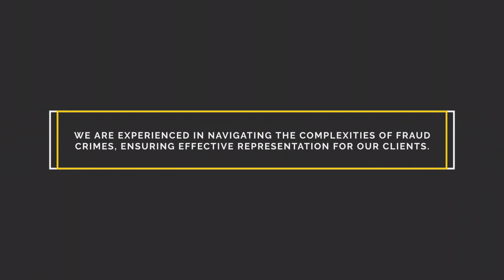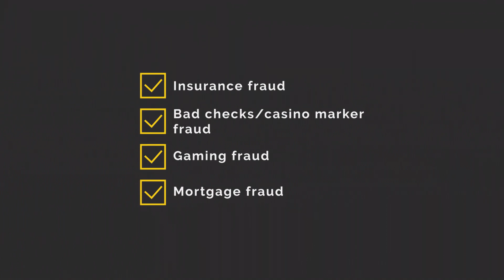Common Types Of Criminal Fraud Charges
In Nevada, fraud encompasses a range of crimes, each involving intentional misrepresentation of important facts for personal gain. While facing charges for any type of fraud, it is crucial to promptly seek the assistance of a skilled criminal defense lawyer in Nevada. Fraud offenses carry severe penalties and lengthy prison sentences; therefore, you need the strongest possible defense.

Proving fraud cases is challenging, prompting law enforcement and prosecutors to go to great lengths to gather evidence against you. To level the playing field, you require a reliable Las Vegas fraud defense lawyer. Contact the Spartacus Law Firm today for a free consultation and learn more about how we can help.

Interested in scheduling a free consultation? Contact the Spartacus Law Firm today using any of the contact methods below:
Office Address: 400 S 7th St Suite 100, Las Vegas, NV 89101